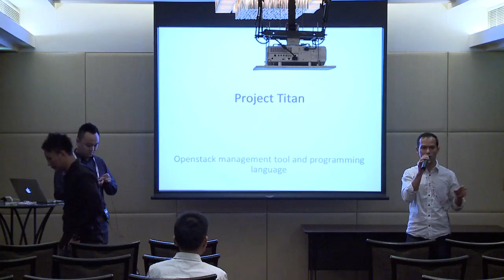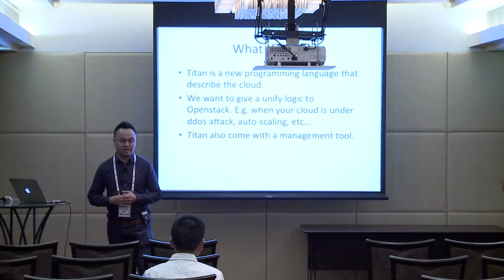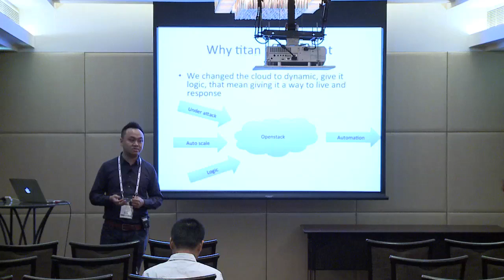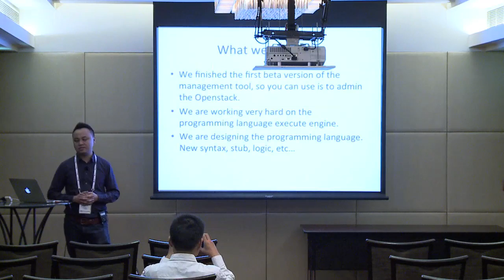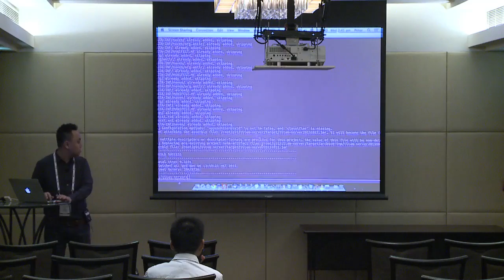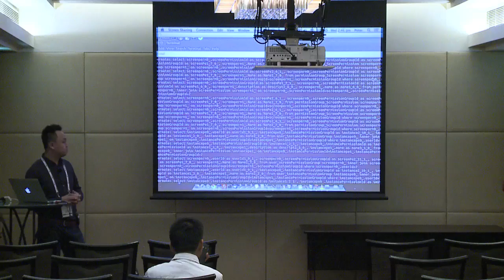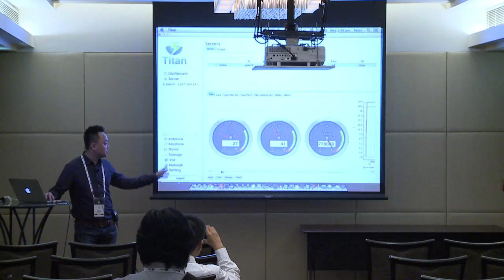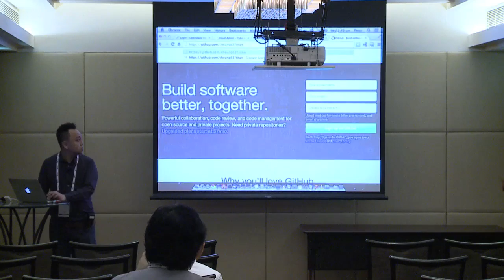Titan for OpenStack Made in Hong Kong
The Titan (formerly named Pandora), made in Hong Kong, by a Hong Kong man, is a new OpenStack management portal.&amp;nbsp; It aims at improving and fine-tuning some features of the original OpenStack Cloud administration. Titan is a central administration software for OpenStack. It relies on horizon server, adding extra functions to it.&amp;nbsp; Users can use it to operate the OpenStack cloud.&amp;nbsp; The goal is simple: bringing OpenStack to commercial.&amp;nbsp; The OpenStack project is great, but it splits into many pieces, customers expect a powerful tool to administrate all of them in one.&amp;nbsp; Billing system and monitoring system are on the road map.&amp;nbsp; With these functions, Internet service providers will be getting easier to adopt into OpenStack ecosystem.&amp;nbsp; Helping people and enhancing OpenStack is their missions. The Pandora which is now open-sourced for everyone will focus on private cloud deployment in helping small and medium enterprises to build and manage their private cloud easier and faster without paying expensive licenses.